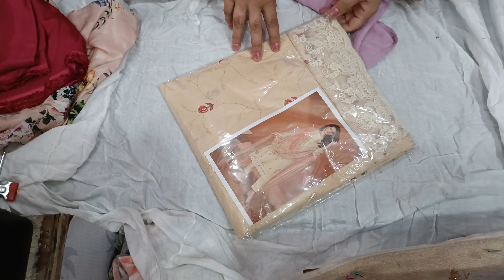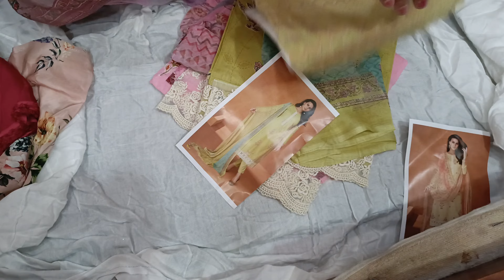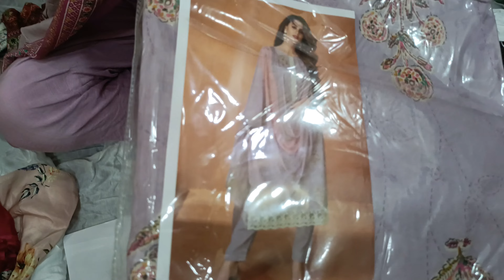ਮਾਂ ਦਿਵਸ ਤੇ ਮਾਂ ਨੂੰ ਕਰੋ ਸੋਹਣੇ ਸੋਭਰ ਸੂਟ ਗਿਫ਼ਟ। ਬ੍ਰਾਂਡ ਦੇ ਸੂਟ ਬਿਲਕੁਲ ਸਸਤੇ। dm 7973984974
Our address-
The Classy Collection , Near Tayal Furniture house, Furniture market, Lehragaga(Dist-Sangrur) Punjab.

"Welcome to The Classy Collection! 💃 Explore our exquisite Punjabi suits designs, curated just for you! From elegant traditional styles to modern twists, find the perfect ensemble to elevate your ethnic charm. 🌟 PunjabiSuits EthnicFashion TheClassyCollection"

punjabi suits design 2024
punjabi fashion
suits collection
punjabi suit